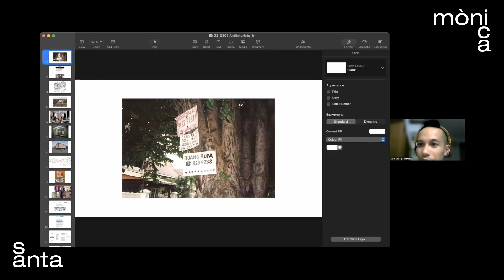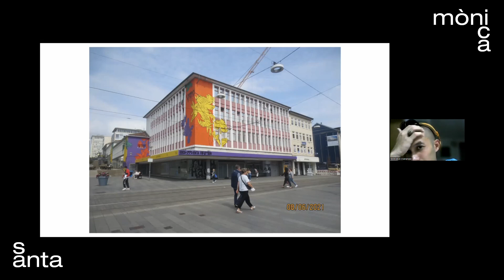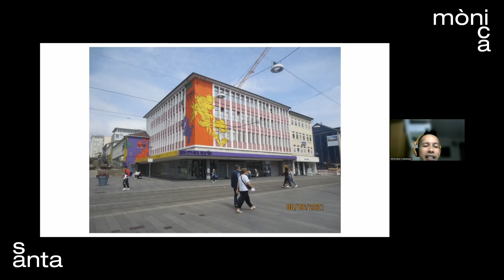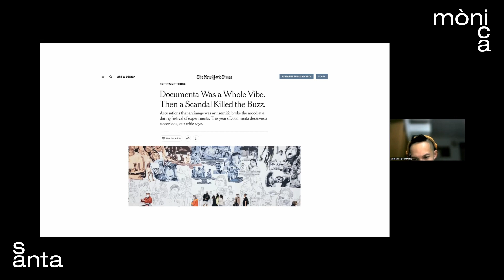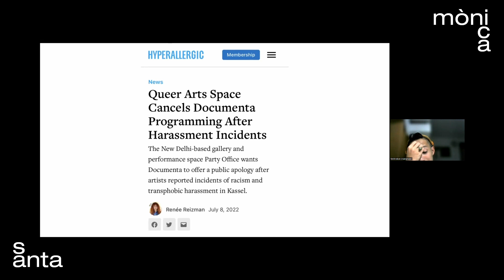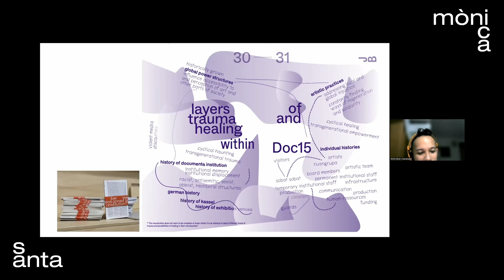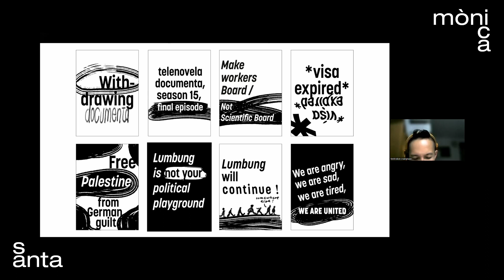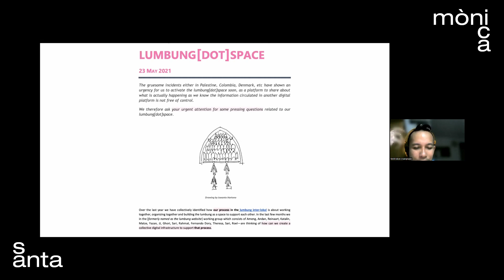Lliçons de lumbung u, al voltant de la coneguda documenta quinze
Les curanderes del projecte de recerca i exposició El futuro ya fue: Antifuturismo cimarrón, Yuderkys Espinosa-Miñoso i Katia Sepúlveda conviden farid qrakun de ruangrupa, col·lectiu d'art contemporani amb seu a Jakarta, Indonèsia, a una conversa oberta sobre l'experiència curatorial de la documenta quinze i els debats i dilemes que presenta l'art crític contemporani quan es produeix des d'un compromís decolonial i antiracista.

farid rakun (ruangrupa), director artístic de la darrera versió de documenta, ens explicarà des de la seva experiència el que ha passat en aquest esdeveniment i les controvèrsies que es van generar al voltant de la proposta curatorial, "Arquitectura-Lumbung", com imaginar un món "un altre", on l'existència de l'altre sigui la garantia per a la continuïtat de la vida: Amb art o sense? Dins o fora d'Europa?

Alhora, Yuderkys Espinosa-Miñoso, Katia Sepúlveda i farid rakun dialogaran al voltant de les preguntes: Com seria el món si Europa -com a trop, com a programa- mai hagués existit? Quines implicacions tindria aquesta pregunta aplicada a l'àmbit artístic?

Amb aquesta activitat es vol donar continuïtat a les qüestions tractades al seminari/laboratori teoricopràctic que va tenir lloc el 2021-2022 a La Virreina; unes reflexions que es materialitzaran en dues exposicions simultànies a l’octubre del 2023 a La Virreina Centre de la Imatge i el Centre d’Arts Santa Mònica.